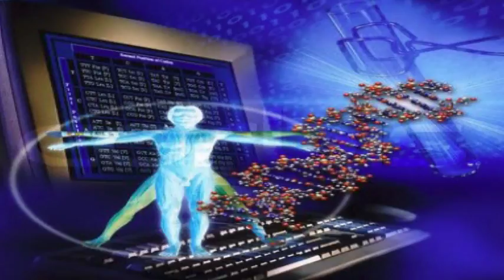bmp: chip chip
from npr 'fresh air'
RasreportRasrevoltRasrebirth